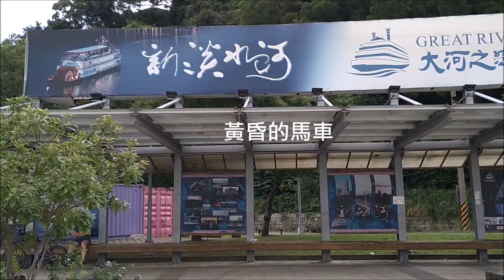黃昏的馬車鄧素卿唱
黃昏的馬車 鄧素卿唱
漢字吳兆平
演員：馬來西亞陳先生